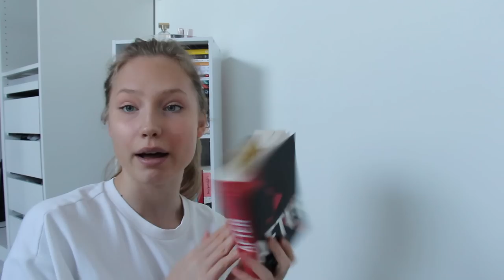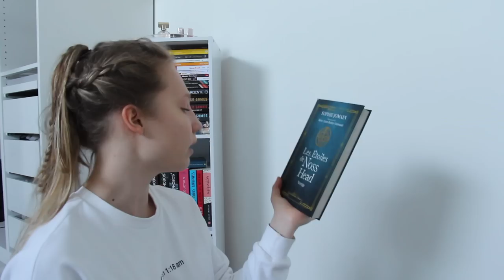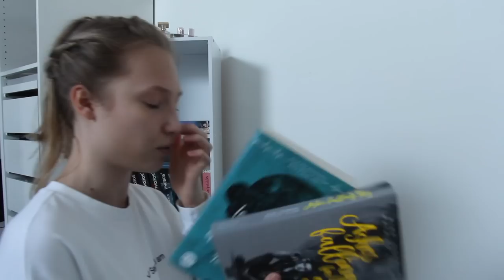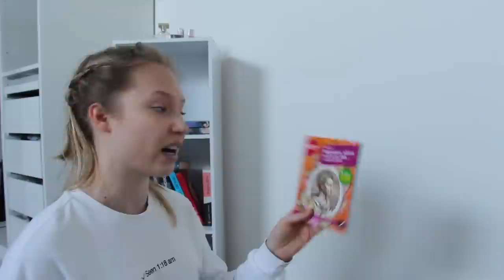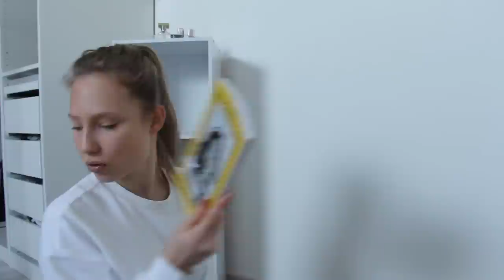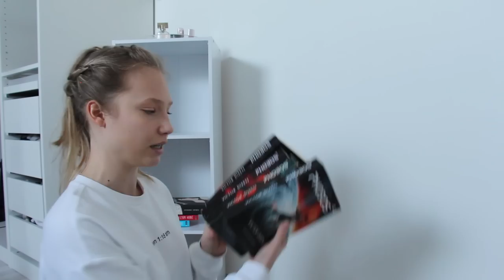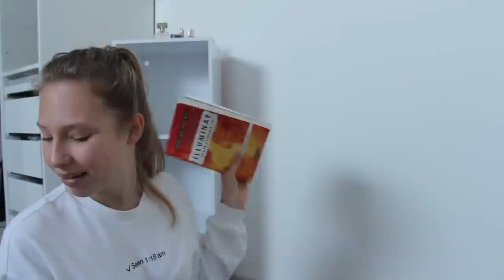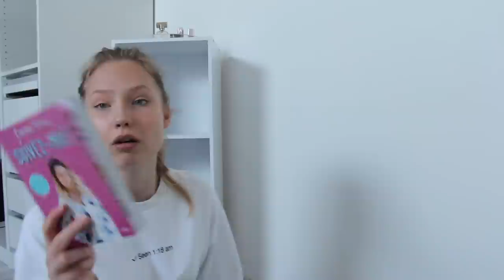Je range tous mes livres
Ben alors coucou vous ! Je vous retrouve aujourd'hui dans une nouvelle vidéoooooo !
Bon visionnage et bisous.

❤ Retrouvez-moi sur :
❤︎Tic toc : lizeazwr
Vinted : lilii.zwr

♡  Le materiel que j’utilise pour mes vidéos :
- Canon 650 D

(professionnelle uniquement, merci de ne pas utiliser cette adresse mail pour un message personnel )

Je vous love, KISS KISS !! Lizea